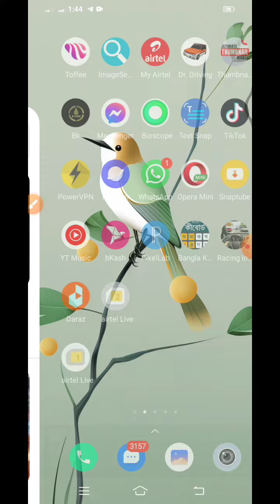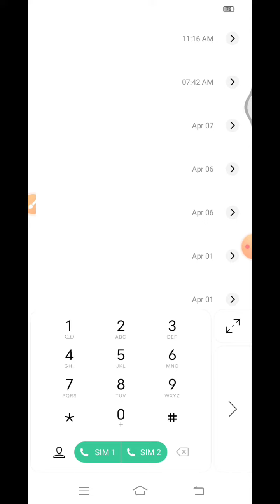Bl Eid Free 7GB Internet 2024 | Free Mb 2023 | Internet Offer | Free 2Gb Bl | Free New Offer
search Keyword 👇👇

Bl Eid Free 7GB Internet 2024
Free mb offer
free mb
Free mb offer 2023
banglalink mb offer 2023
bl eid free offer
free mb
Bl free offer 2023
bl free 2gb code
airtel free 2gb code
robi free mb offer 2023
ফ্রীতে ইন্টারনেট নিয়ে নিন
airtel new data offer
airtel mb offer
airtel mb offer 2023
Airtel Free Mb
New SIM Internet Offer